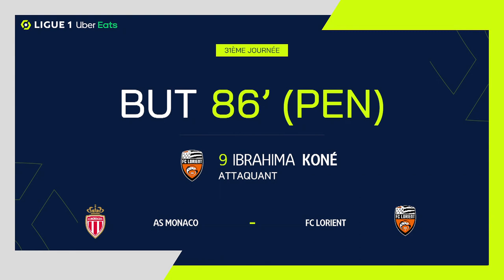Goal Ibrahima KONE (86' - FCL) AS MONACO - FC LORIENT (3-1) 22/23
"AS MONACO - FC LORIENT (3-1) Ibrahima KONE (86')  goal. AS MONACO vs FC LORIENT Goals in video

Ligue 1 Uber Eats - Season 2022/2023 - Week 31 STADE LOUIS-II - Sunday 16 April 2023